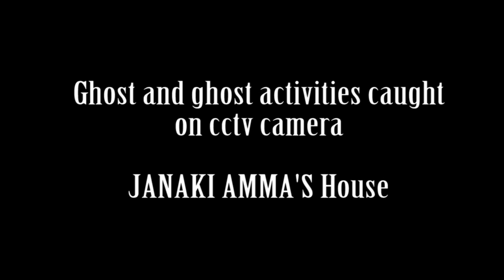Real Ghost Possession Caught on CCTV camera